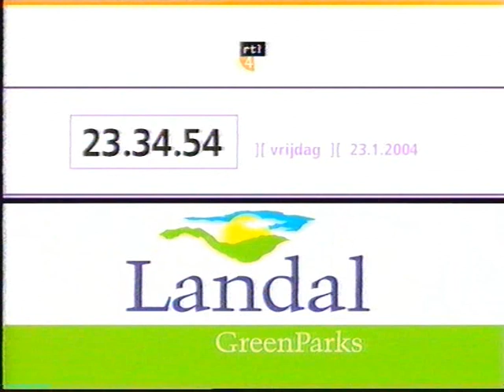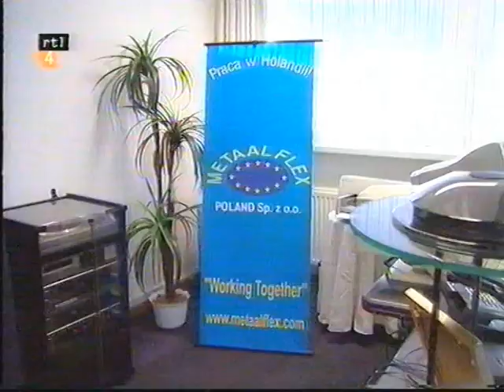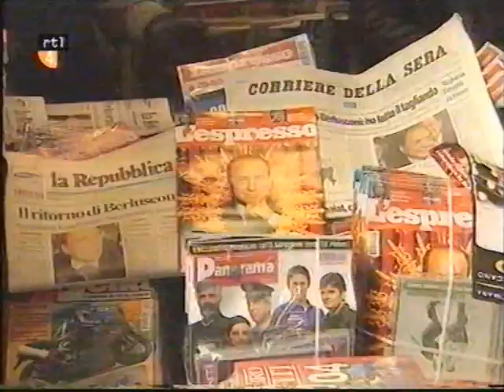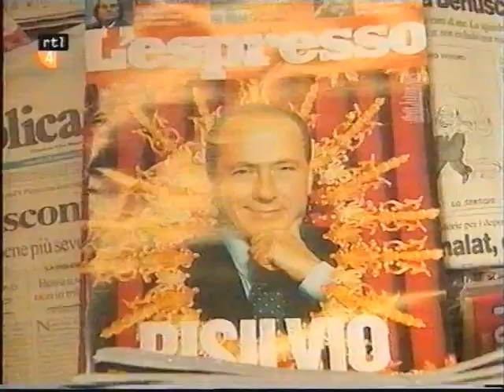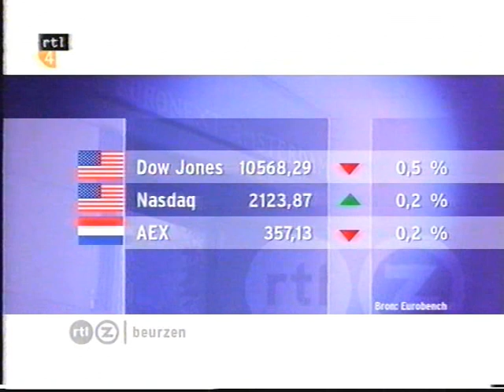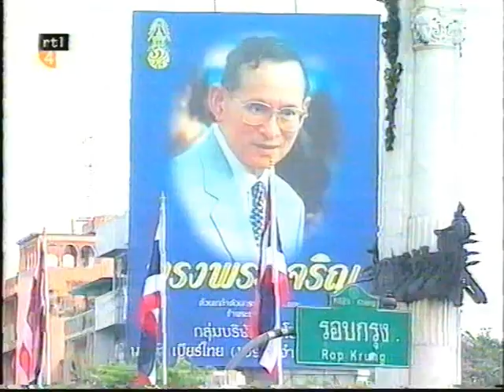Rtl nieuws 2004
Rtl nieuws
Nieuwslezer: Loretta Schrijver
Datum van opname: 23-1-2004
Bron: pal vhs